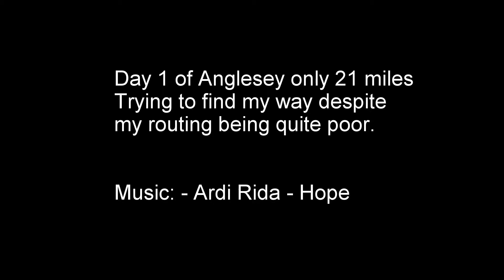Road riding in Anglesey a great place to ride. Day 1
Just 21 miles on day 1, trying to find my way as my garmin routing didn't work very well.  A place I plan to revisit as soon as possible to do a lot more miles.  Almwch towards Church bay and back.